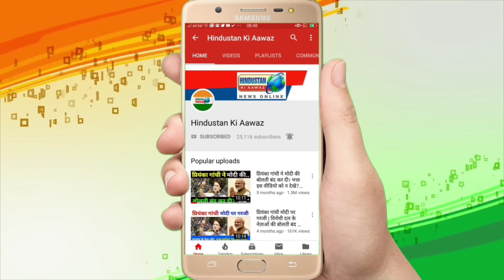नाथूराम गोडसे की नासमझी से भारत देश का बड़ा नुकसान हुआ - वीरेंद्र बक्शी | Hindustan Ki Aawaz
मुंबई कांग्रेस गुजराती सेल की तरफ से महात्मा गांधी की शहादत दिवस पर घाटकोपर एस एन डी टी कॉलेज के सभागृह में आयोजित कार्यक्रम में महात्मा गांधी के परपोते तुसार गांधी ने ऑनलाइन संबोधित करते हुवे मोहनदास करमचंद गांधी कैसे महात्मा बनने की महत्वपूर्ण जानकारी दी उक्त अवसर पर महाराष्ट्र सरकार के पूर्व मंत्री मोहम्मद आरिफ नसीम खान ने कहा कि महात्मा गांधी जी की आज भी उतनी की जरूरत है जितनी उस समय थी। उक्त समारोह को संबोधित करते हुए मुंबई कांग्रेस के उपाध्यक्ष व पूर्व विधायक वीरेंद्र बक्षी ने महात्मा गांधी के जीवन के बारे में संबोधित करते हुवे किस तरह नाथूराम गोडसे के मन में महात्मा गांधी के बारे में गलत बाते भरी गयी यह समझाते हुए कहा कि जुलाई 1946 में जिन्ना ने करेंगे मरेंगे पाकिस्तान लेकर रहेंगे और उसका एक्शन 16 अगस्त 1946 से सुरु करेगे। और मारेगे पिटेंगे और पाकिस्तान लेकर रहेंगे। श्री बक्शी ने फिर कहा कि उस समय नोवा खाली में हिंदुओं की माइनॉरिटी आबादी थी उस वजह से हिन्दुओ के ऊपर हमला शुरू हो गया और कलकत्ता में मुसलमानों के ऊपर हमला शुरू हो गया। गांधी जी सब छोड़छाड़ कर पहले कलकत्ता पहुचे फिर नोवा खाली पहुच गए । नोवा खाली में महात्मा गांधी ने चार महीने लगाए जबतक सभी हिन्दुओ को सुरक्षित नहीं कर दिया। वीरेंद्र बक्शी ने ने फिर कहा कि हिंदुत्व की बात करने वाले वाजपेयी हो, आडवाणी हो या फिर श्याम प्रसाद मुखर्जी यह कट्टरवादी नेता हिन्दुओ को बचाने क्यो नही गए लेकिन गांधी जी उस जलती हुई आग में अकेले ही कूद पड़े इसके बारे में विस्तार में बक्शी जी को सुनिए